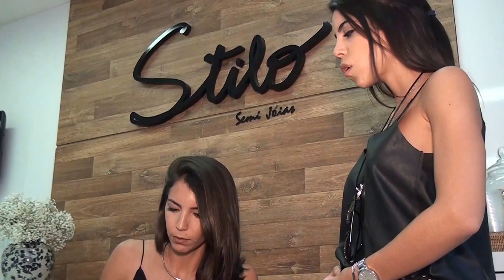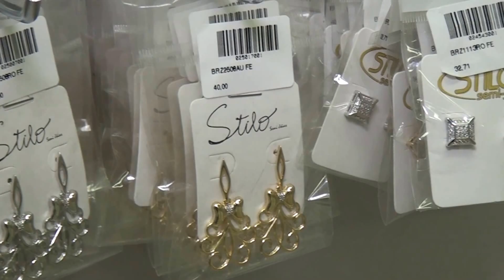STILO SEMIJÓIAS, LIMEIRA/SP, EMPRESÁRIOS DE SUCESSO VTV SBT